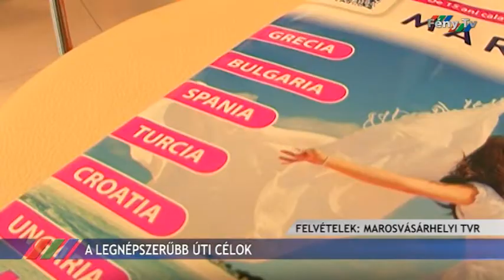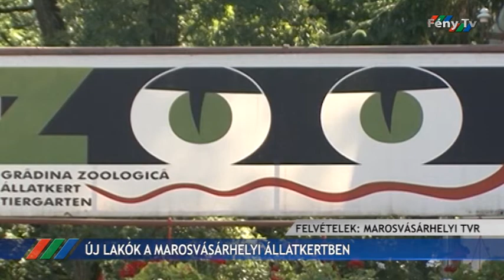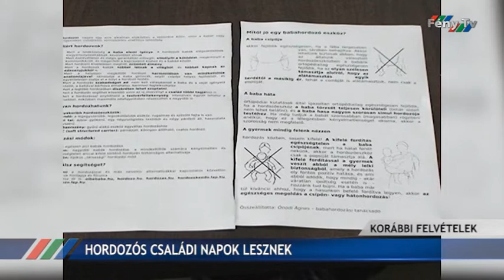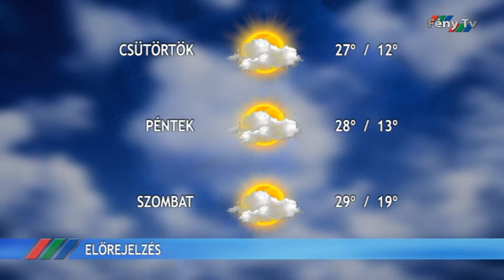Fény Pont 2017. július 18.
Ötnapos táborozást szervez a Pro Terra Alapítvány szociálisan hátrányos helyzetben élő tanulók számára a Jan Post Egyesület támogatásával.
Öt kategóriában nyertek aranyérmet a gyergyói akrobatikus tornász lányok a budapesti Látványtánc Európa-bajnokságon.